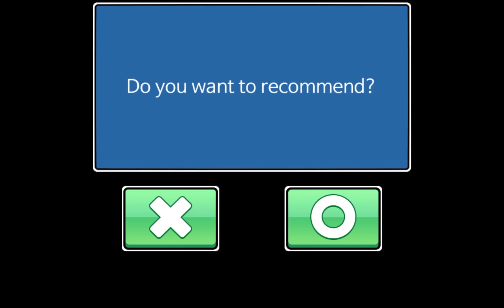Jump Ball Quest alevel Map #104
Part 104

Time and Map name :
0:00　alevel1631
0:16　alevel1632
0:46　alevel1633
1:05　alevel1634
1:24　alevel1635
1:32　alevel1636
1:44　alevel1637
1:55　alevel1638
2:17　alevel1639
2:37　alevel1640